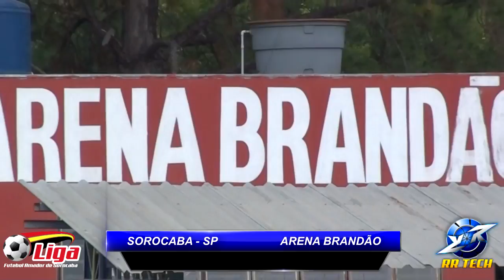MANCHESTER PAULISTA X SÃO GUILHERME | PRINCIPAL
Copa América TS 2021